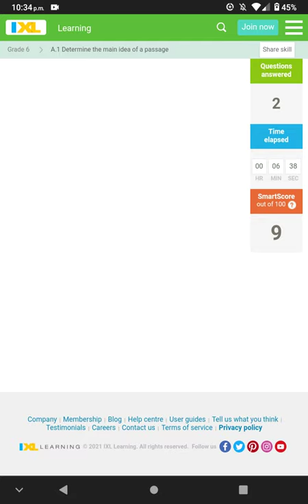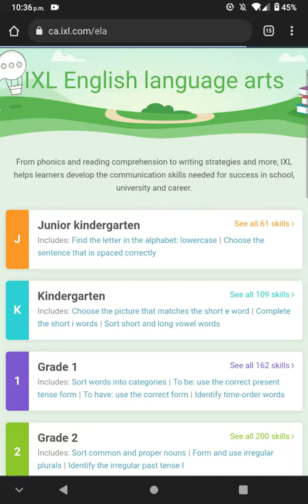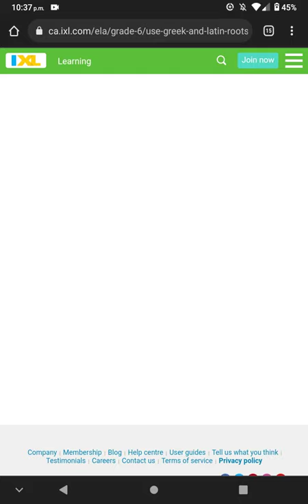bruh this is why nobody likes you IXL